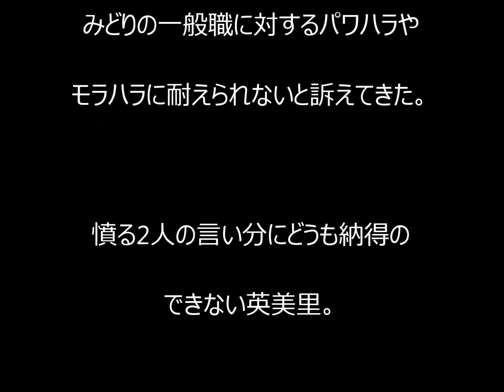武井咲に事件！？エイジハラスメント第４話(ドラマCM) 任命＆修羅場の数々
【有吉セクハラまとめ】ベッキーと武井咲がガッツリセクハラされて赤面&悶えてるシーンまとめ動画【放送事故】

画像元：URL
武井咲